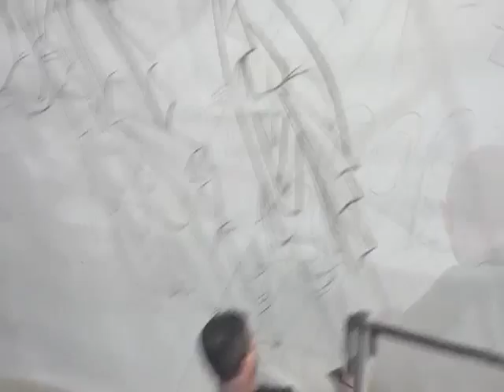Holy Trinity Iconography Update: The Sketching of the Lower Dome Plan (2)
April 16, 2013: The Dr. George Kordis iconography team continues work on the sketches of the iconography plan of the lower dome in the new Holy Trinity Church in Pittsburgh, PA. (Length: 6:06)